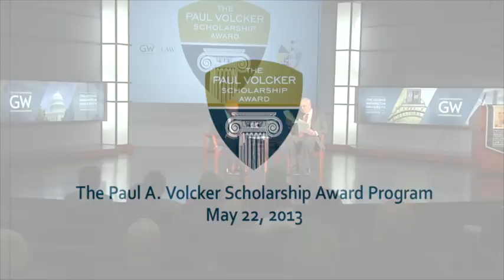Interview with Paul A. Volcker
Donald L. Kohn, Senior Fellow, Brookings Institution & Former Vice Chairman, The Board of Governors of the Federal Reserve, interviews Honorable Paul A. Volcker, Twelfth Chairman, Board of Governors of the Federal Reserve System, as part of the Paul Volcker Scholarship Award ceremony.

The George Washington University Law School and its Center for Law, Economics & Finance (C-LEAF) are pleased to announce the establishment of the Paul A. Volcker Scholarship Award program.  Under this new program, Volcker Scholarship Awards will be given each year to talented GW Law students from diverse backgrounds who intend to pursue public service careers in the field of financial regulation and who demonstrate a strong need for scholarship assistance.  GW Law and C-LEAF expect that these new scholarship awards will encourage highly promising GW Law students to spend a significant portion of their careers in financial regulatory agencies, in accordance with the ideals of public service and stewardship that Chairman Volcker has exemplified throughout his career.